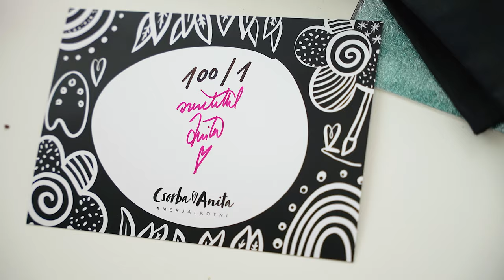Zsákmacska meglepetés! Mi van a szülinapi Inspibox-ban? - Csorba Anita